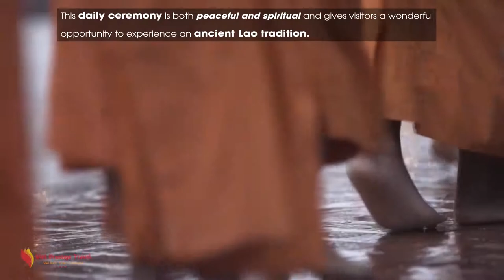ALMS GIVING CEREMONY IN LUANG PRABANG, LAOS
Luang Prabang's alms giving ceremony is a longstanding tradition in Laos Buddhist culture. It takes place daily as the sun rises, beginning on the main street of Luang Prabang before spreading out to all the side streets. Around 200 Buddhist monks depart from temples in this UNESCO-listed town to gather their daily meal. The tradition of alms gathering dates back to the 14th century – locals wake early to prepare the food for the monks and wait quietly by the roadside to give their gifts.  While the main purpose is for locals to give alms to the monks, you might also notice small children kneeling with baskets. Monks often share some of their alms with them so that they can take food back to their family.

This daily ceremony is both peaceful and spiritual and gives you a wonderful opportunity to experience an ancient Lao tradition. You should buy your offerings (usually food) in advance and arrive with plenty of time to spare as it’s considered very offensive to disrupt the ceremony once it has commenced. Follow the guidance of the locals by kneeling down to present your offering to the monks. Some of the common gifts you can offer include rice, fresh fruit, and traditional snacks.  The procession is quite lengthy and therefore not suitable for very young children or those who cannot sit quietly for more than a few minutes. There are many unspoken rules regarding etiquette when attending an alms giving ceremony. If you’re not making an offering, maintain an appropriate distance so that you won’t get in the way of those participating in alms giving. Shoulders, chests and legs must be covered in modest clothing as a mark of respect. You should also remain at a suitable distance from the monk. You can take photos, but do so from a distance and never use a camera flash. When seated, shoes and socks must be removed with your feet tucked underneath as you observe the ceremony in absolute silence. Female attendees must keep their head lower than the monks when giving alms. Don’t talk to or touch the monks at any time, even when making an offering.  Location: Sisavangvong Road, Luang Prabang, Laos

Shoulders, chests and legs must be covered in modest clothing as a mark of respect. You should also remain at a suitable distance from the monk. You can take photos, but do so from a distance and never use a camera flash. When seated, shoes and socks must be removed with your feet tucked underneath as you observe the ceremony in absolute silence. Female attendees must keep their head lower than the monks when giving alms. Don’t talk to or touch the monks at any time, even when making an offering.